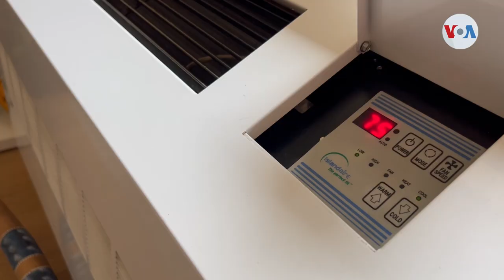Casa Blanca anuncia plan histórico para combatir el calor extremo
El calor extremo que azota al país y tiene a más de 37 millones de personas bajo alerta, situación que llevó a la Casa Blanca a lanzar un plan de acción para hacerle frente a las altas temperaturas. Ángela González, corresponsal de la Voz de América nos cuenta de qué se trata.